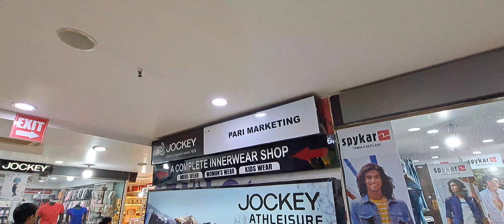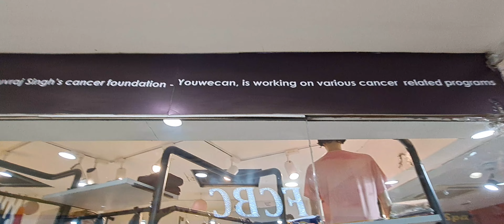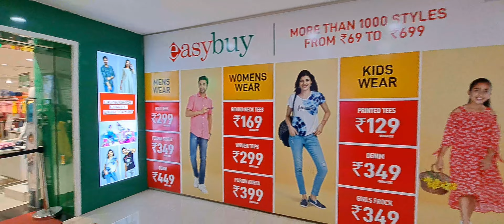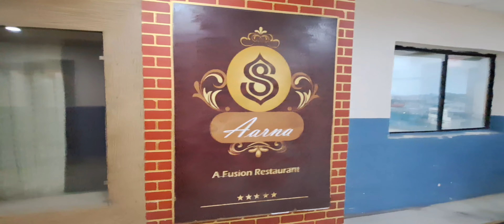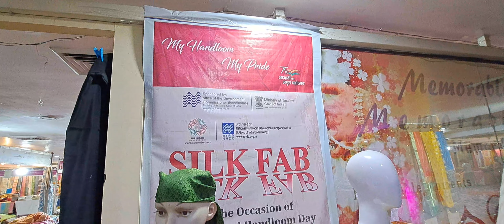Multi Crore ka Samdariya Mall tour, Brands, Complete Information, Jabalpur